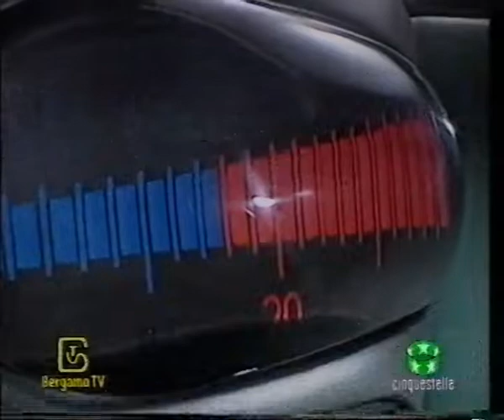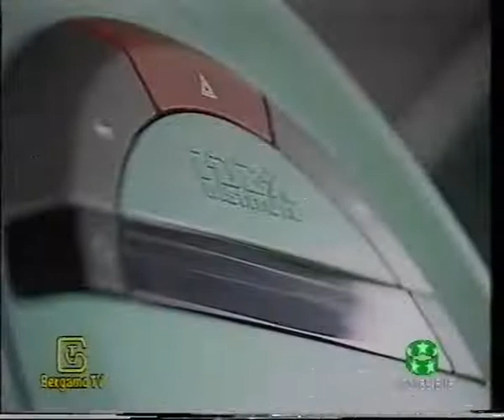Fiat I-DE-A Grigua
Motori non stop, di Paolo e Nino Bonaveri, condotto da Patricia Pilchard.
Presentazione della Fiat Grigua, prototipo della I-DE-A Institute su base fiat Cinquecento.